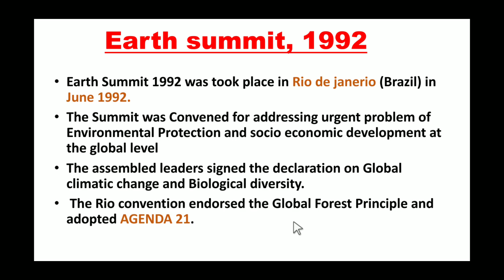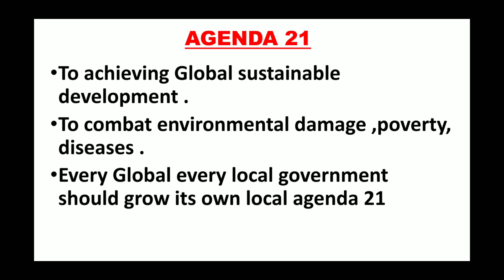EARTH SUMMIT 1992 AND AGENDA 21.... GEOGRAPHY CH1..CLASS 10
This video is about earth summit and agenda 21.Each topic is explained broadly with the help of pictures and examples